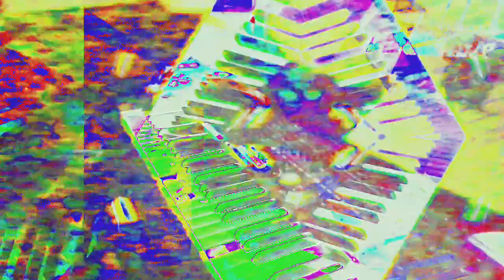Movie 24 05 31 13h21m34s